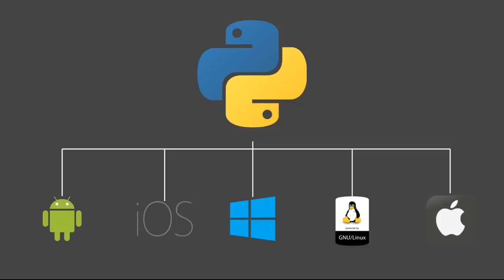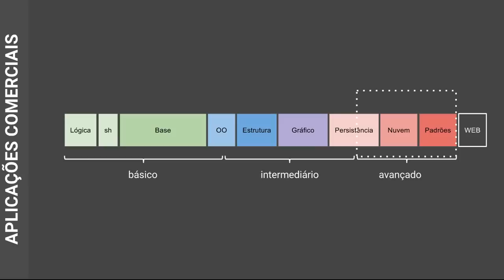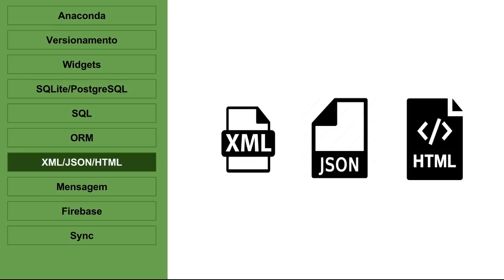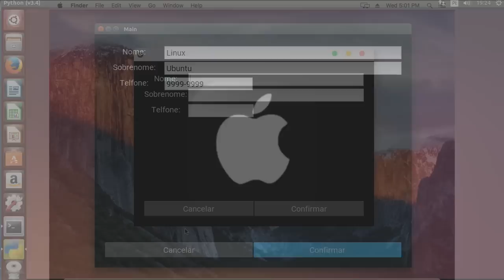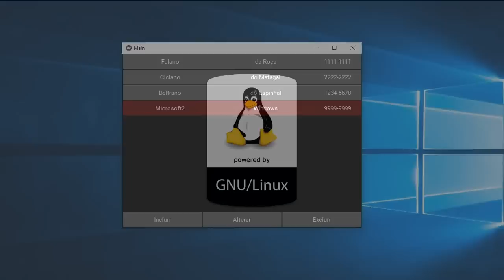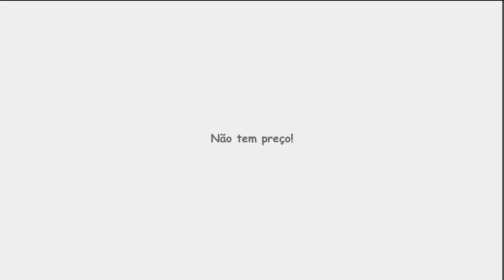🔴 Desenvolvimento de Aplicações Comerciais com Python e Kivy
Este é o vídeo de pré-lançamento do curso de desenvolvimento de aplicações comerciais com Python e Kivy, um treinamento que lhe ensinará a construir com Python aplicações que podem ser executadas em Android e iOS, Windows, Linux e Mac OSX.